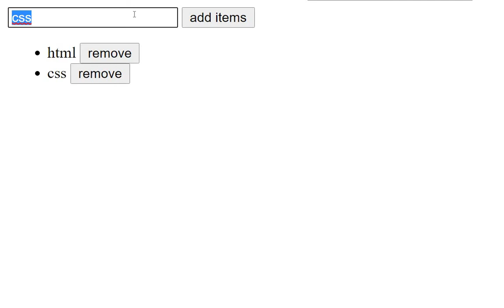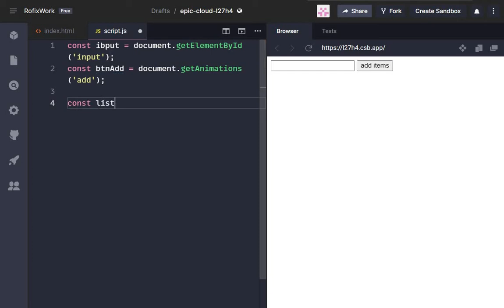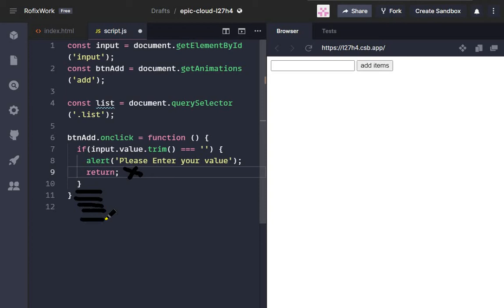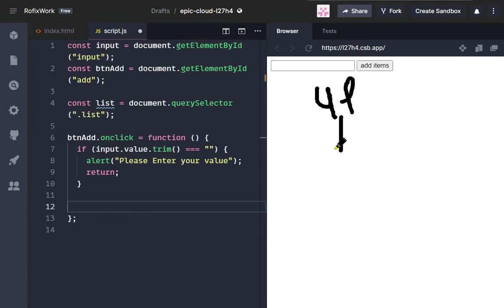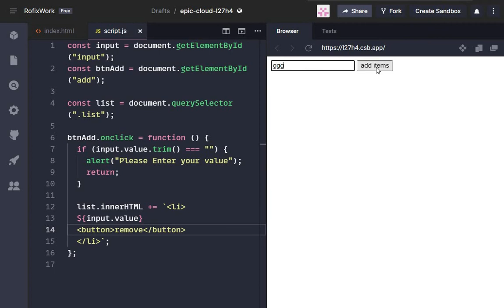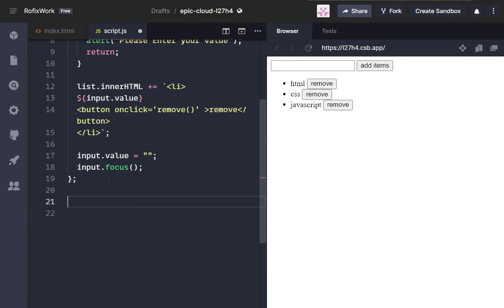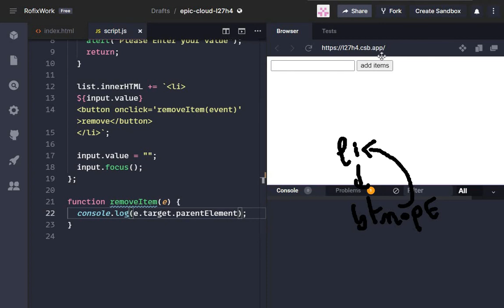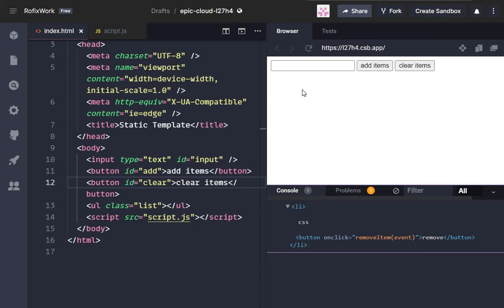To Do List | JavaScript Beginner Project Tutorial Darija | بناء قائمة مهام شرح بالدارجة